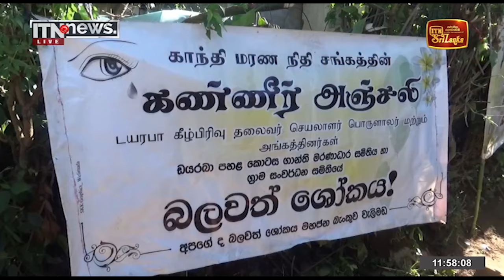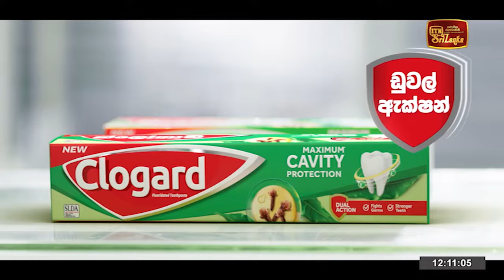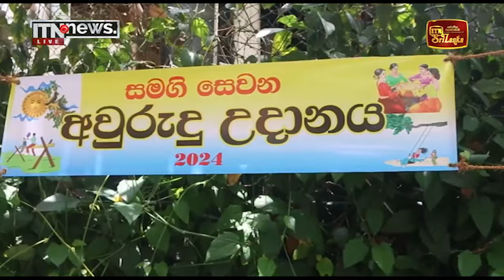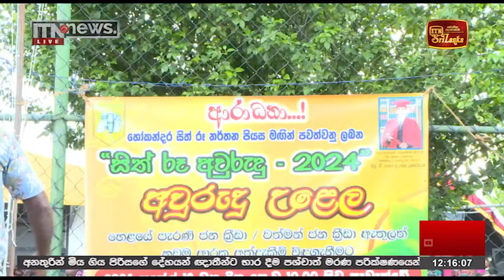ITN News Live 2024-04-22 | 12.00 PM